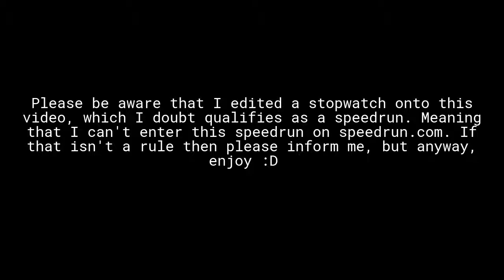Any% Speedrun of I JUST WANNA LAND!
Speedrunning the game I played in the last video because I didn't want to make a video on something else and completely damage my morality. It was a bit difficult to speedrun this game without failing.